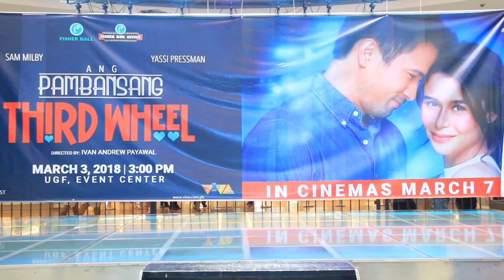Yassi Pressman at Sam Milby, nagpakilig sa kanilang movie tour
Bago ipalabas ang kanilang romcom movie ay nagkisaya muna ang buong cast ng "Ang Pambansang Third Wheel" sa kanilang mga fans, panuorin ang ilang sa mga nakakatuwa at nakakakilig na ekseneng nakunan ng Anong Ganap!